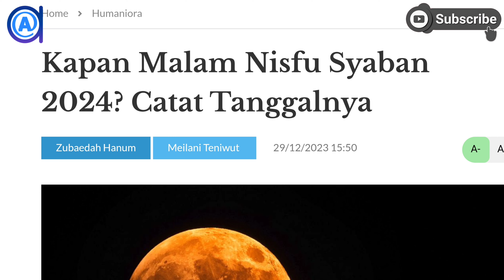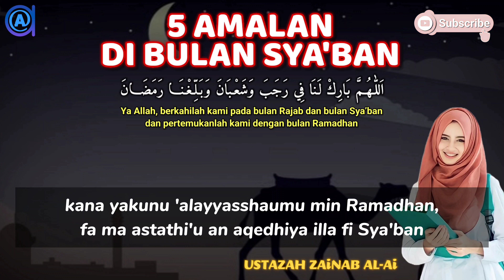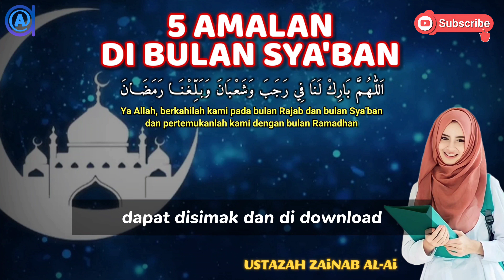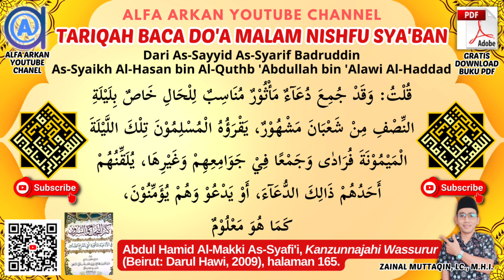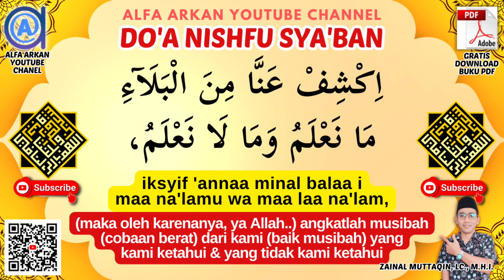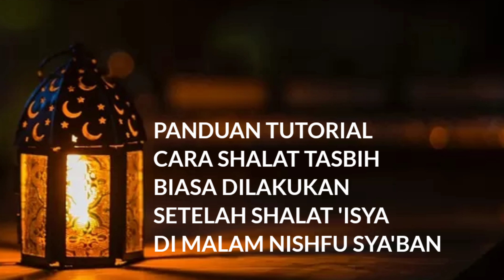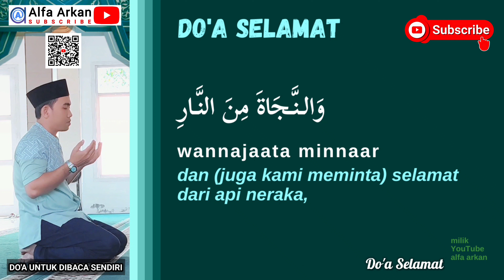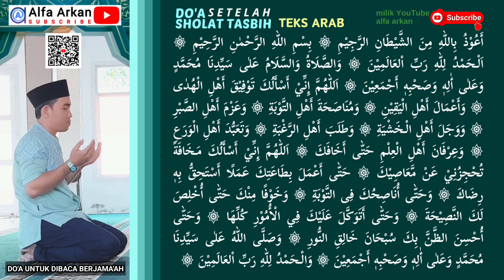ngaji online AMALAN MALAM NISHFU SYABAN || kapan malam nishfu syaban 2024 jatuh pada tanggal berapa?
Judul Video : NGAJI ONLINE AMALAN MALAM NISHFU SYABAN - gratis download pdf materi amalan malam nishfu syaban
MALAM NISFU SYABAN 2024/1445 H JATUH PADA TANGGAL BERAPA? KAPAN MALAM NISFU SYA'BAN 2024? || USTAZ ZAINAL MUTTAQIN LC MHI & USTAZAH ZAiNAB AL-Ai
Dibuat oleh : konten kreator youtube  @AlfaArkan   ust Zainal Muttaqin Lc MHI Kota Langsa

00:00 Intro
00:05 Kapan malam nishfu syaban?
04:03 Keutamaan bulan syaban & 5 amalan penting bulan syaban
19:41 Cara baca yasin malam nishfu syaban
22:35 Doa malam nishfu syaban
36:06 Keutamaan shalat tasbih
43:13 Cara shalat tasbih
50:35 Doa setelah shalat tasbih

❤️👉 KUMPULAN VIDEO AMALAN BULAN SYABAN, DOA NISFU SYA'BAN, SHALAT TASBIH, CARA BACA YASIN 3X MALAM NISFU SYA'BAN NIAT PUASA SYA'BAN DI SINI:

❤️👉 DOWNLOAD GRATIS MATERI PDF AMALAN MALAM NISHFU SYABAN BULAN SYABAN 2024 di sini:
1. Cara baca yasin 3x malam nishfu syaban & niat baca yasin 3 kali malam nishfu syaban:
kitab rujukan ulama kanzunnajah wassurur penjelasan lengkap amalan malam nishfu syaban

2. Doa malam nishfu syaban teks arab latin dan arti doa malam nishfu syaban untuk dibaca sendiri dan doa nisfu syaban untuk dibaca imam diaminkan jamaah doa nishfu sya'ban berjamaah:
Doa nishfu sya'ban untuk dibaca sendiri:

3. Keutamaan shalat tasbih dan hadis tentang sholat tasbih hadis tata cara shalat tasbih sesuai sunnah menurut hadis nabi tentang sholat tasbih HR Abu Daud:

4. Tutorial lengkap panduan praktis kaifiyat tata cara mudah shalat sholat tasbih mudah lengkap gerakan shalat dan cara baca tasbih dalam sholat tasbih teks arab latin dan artinya:

5. Doa setelah shalat tasbih untuk sendiri dan doa habis sholat tasbih untuk imam dibaca secara berjamaah doa untuk diaminkan jamaah doa lengkap dengan teks arab latin dan arti doa setelah sholat tasbih:
Doa habis sholat tasbih untuk sendiri:

6. Doa yang biasa dibaca doa bulan rajab syaban ramadhan romadhon allahumma barik lana fi rajaba wa syaban wa balighna romadhon:

KAPAN MALAM NISHFU SY'ABAN TAHUN INI?
Bulan Sya'ban merupakan bulan ke delapan dalam kalender Hijriyah. Dan dalam bulan Sya'ban ini terdapat suatu malam yang istimewa dibandingkan dengan malam-malam lainnya, yaitu malam nishfu Sya'ban, atau malam pertengahan bulan Sya'ban.
Oleh karenanya, agar malam nishfu sya'ban itu tidak lewat, maka penting untuk kita ketahui, kapan malam nishfu sya'ban itu dimulai?
Maka, pertama sekali kita harus tahu dulu, kapan tanggal 1 Sya'ban 1445 H itu, atau kapan tanggal 1 Sya'ban di tahun 2024 ini?
Tanggal 1 Sya'ban 1445 H itu adalah bertepatan dengan masuknya waktu magrib hari Sabtu tanggal 10 Februari 2024. Oleh karenanya, malam pertengahan bulan Sya'ban/malam ke 15 bulan Sya'ban yang lebih kita kenal dengan sebutan malam nishfu sya'ban itu, dimulai dari masuknya waktu maghrib hari Sabtu tanggal 24 Februari 2024. Karena, dalam sistem penanggalan hijriyah, pergantian hari dan tanggal itu terjadi ketika matahari terbenam atau ketika masuk waktu shalat magrib.
Allaahumma baarik lanaa fii rajaba wa sya'baana wa ballighnaa ramadhaan